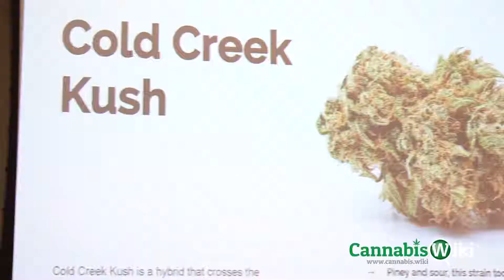Redecan at Toronto Lift & Co. Expo June 2019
Quality Cannabis Starts with How Its Made. No shortcuts, no excuses. With over 30 years experience in agriculture, Redecan are devoted to delivering quality cannabis. Located in heart of the beautiful Niagara escarpment, their leading state-of-the-art greenhouse allows for the optimal use of natural sunlight and clean fresh water.

Redecan want you to have choices when picking the right product to meet your needs. They currently offer a wide variety of both dry bud and oils.